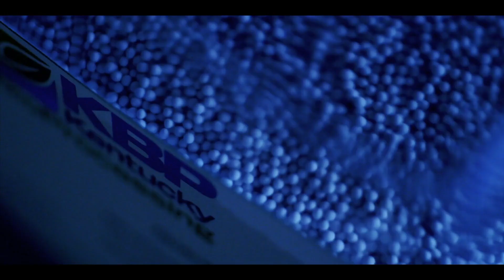COVID-19: Plant Based Vaccines in an Unusual Place with Dr. David O'Reilly and Clive Cookson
Interviewed by the Financial Times, Science Editor, Clive Cookson, Kentucky BioProcessing’s new-to-world COVID-19 plant-based vaccine research is presented here for the first time. Dr David O’Reilly, Plant Virologist and Director of Scientific Research at BAT details how a potential antigen in fast-growing, genetically engineered tobacco plants is being engineered. Directed from Southampton, UK, and undertaken in Kentucky, USA, scientists cloned a portion of the virus's genetic sequence and fused it to a novel tobacco virus antigen, a protein that induces the production of antibodies and enables the body's immune system to prevent infection. Unlike conventional vaccines often requiring refrigeration, this novel formulation is quickly manufactured and stable at room temperature, offering a potential gamechanger for developing countries. The same research team received FDA Emergency Use Authorisation for a tobacco-based treatment for Ebola and has recently commenced clinical studies for a rapid-response novel Quadrivalent Influenza Vaccine (QIV).

Dr. David O'Reilly, BAT: New-to-world, plant-based research towards a COVID-19 vaccine